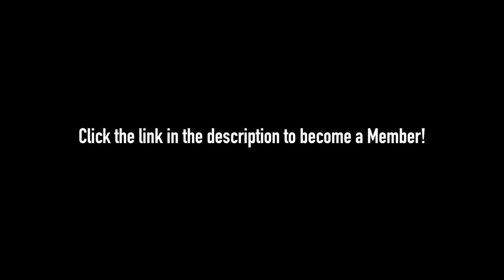faith designer I what to be a member ft. stromedy official video)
My New Music Video 👎